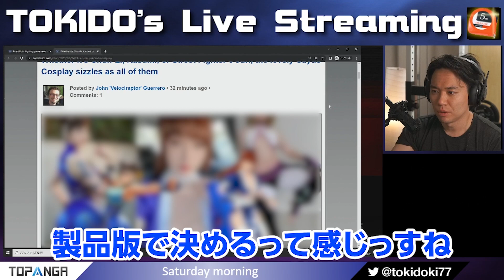【スト6】「見た目が好きかというより」ときど流のキャラ選び【2023.2.25】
Tokido's Saturday streaming ( ｰ`дｰ´) 【2023年2月25日Twitch配信より】